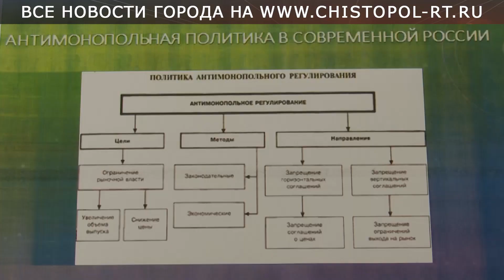Чистополь посетила антимонопольная служба